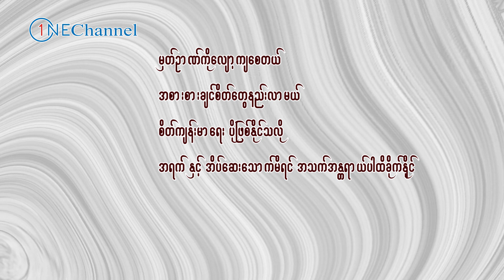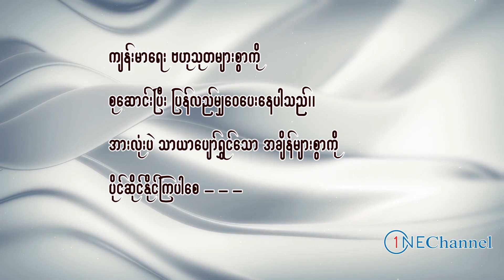အိပ်မပျော်သူများအတွက် အိပ်ဆေးမှာ ဆိုးကျိုးရှိနိုင်လား ၊ Side effects of sleeping pills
One Channel ပရိတ်သတ်များအားလုံးပဲ မင်္ဂလာပါ၊ ဒီနေ့မှာတော့ One Channel ပရိတ်သတ်တွေအတွက် အိပ်ဆေးသောက်သုံးခြင်းရဲ့ ဘေးထွက်ဆိုးကျိုးတွေကို မျှဝေပေးသွားမှာဖြစ်ပါတယ်။ one channel ပရိတ်သတ်များအားလုံးပဲ သာယာပျော်ရွှင်တဲ့ ဘ၀တွေကို ပိုင်ဆိုင်နိုင်ကြပါစေ - - -